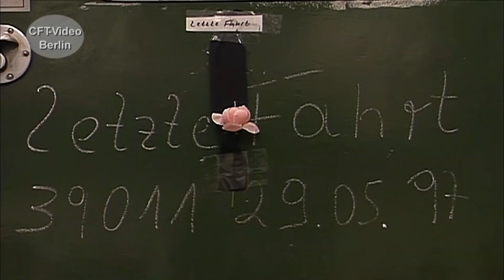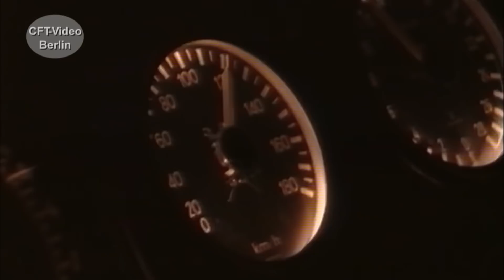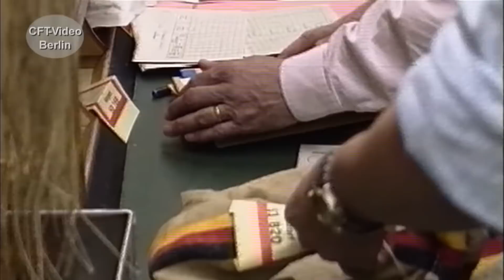Abschied von der Bahnpost.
Im Mai 1997 wurde in Deutschland der Bahnpost-Verkehr eingestellt. Eine über 150-jährige Geschichte ging zu Ende. In einer 60 Minuten langen Dokumentation blicken wir zurück und schauen auf die Museen heute.  Viel Spaß beim Anschauen.